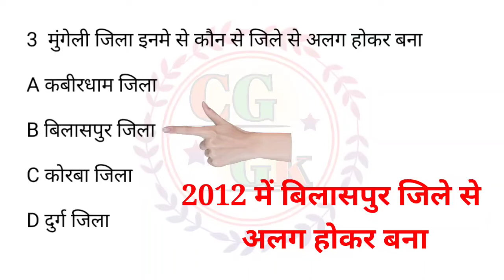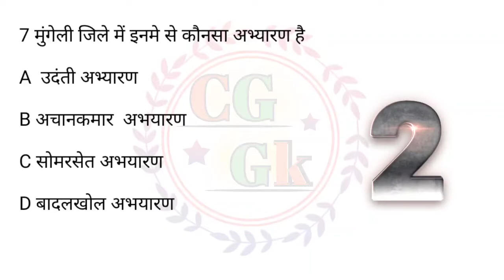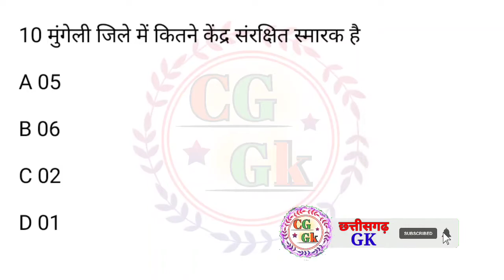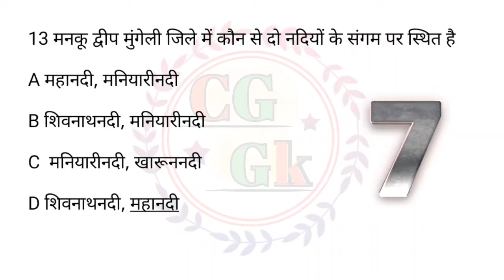मुंगेली जिले से संबंधित महत्त्वपूर्ण प्रश्नForest guard, baster fighter gk ,Cg police,CAF barti DEF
Forest guard, baster fighter gk ,Cg police,CAF barti kb aayega,DEF police'bharti फोरेस्ट गार्ड भर्ती बहोत ही महत्पूर्ण प्रश्न जो लोग बस्तर फाइटर या छत्तीसगढ पुलिस की तैयारी कर रहे है उनके लिए बहुत महत्पूर्ण प्रश्न chhattisgarh gk ,cg forest guard syllabus 2021 ,cg caf bharti 2022, cg nadi apwah tantra apwah, bastar sambhag gk, cg forest guard admit card 2022 ,cg forest guard physical test ,cg new vacancy 2022, cisf ka form kaisecg jobs
cg psc

cg job notification
cg savinda bharti
cg jobs vacauncy2022
cg upcoming jobs
cg all jobs notification
cg job free alart
cg News
cg today jobs News
cg si bharti
cg pulice bharti
cg food deparment bharti
cg goverment jobs vacuncy
cg upcoming jobs
cg psc requrment
cg forest gard bharti
cg Forest gard requrment
cg van rakshak bharti
cg patwari requrment
cg pyun requrment
cg sahayak grade-3
cg jyesth samparikshak bharti
cg sahayak samparikshak bharti
cg home gaurd bharti
cg van kshetra rakshak bharti
cgcafbharti2022#cgpulicebharti